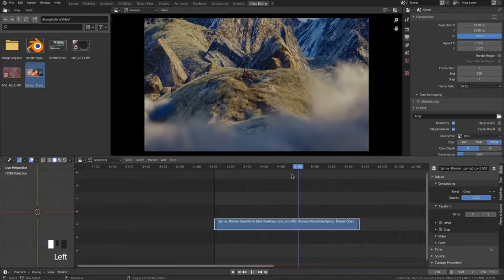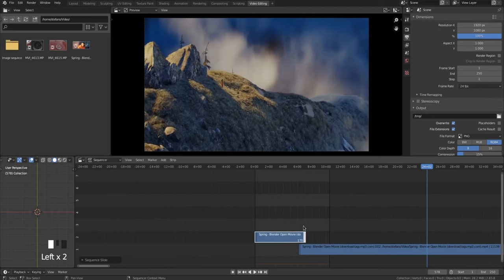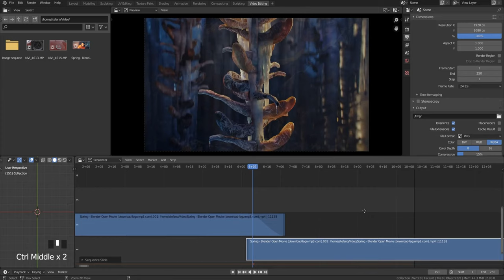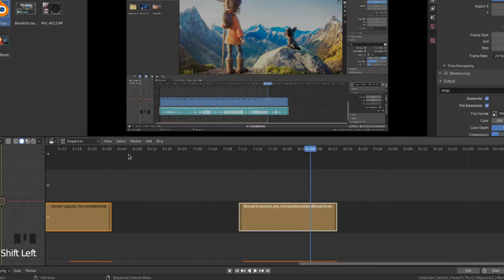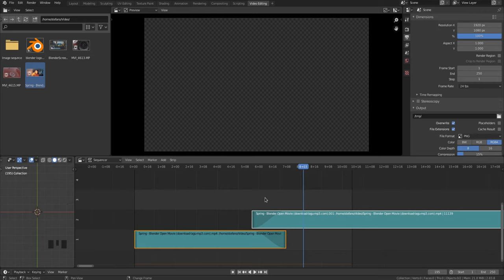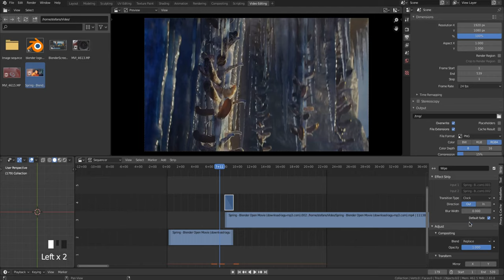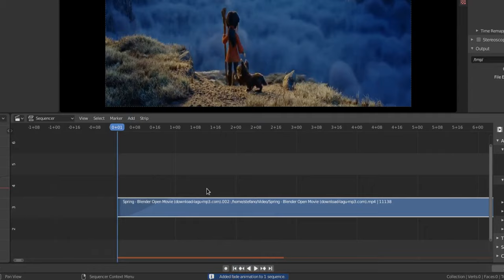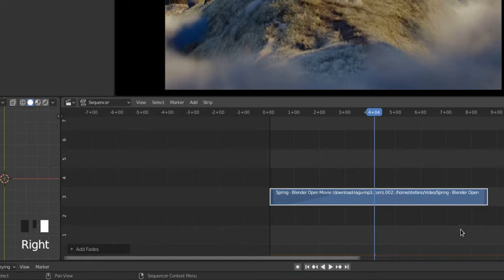05-Blender Video Sequence Editor-Transition, fade-in, fade-out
05-Transition, fade-in, fade-out
In questo quinto video vediamo come applicare le transizioni, il fade-in e il fade-out.
00:34  Blend Type
01:14  Example Transition
02:07  Modify lenght transition
03:43  Exemple Cross transition
04:47  Crossfade Sounds
05:33  Gamma Cross
05:50  Wipe Transition
07:02  Dissolve from/to Black
08:18  Fade in and out, fade in, fade, out, From Playhead, To Playhead,